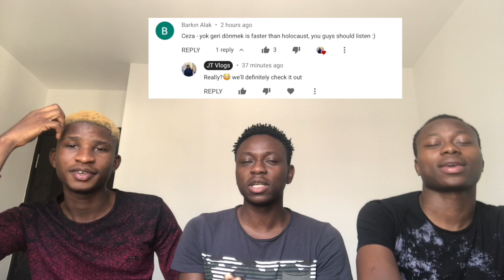NIGERIANS REACTING TO CEZA | "Yok Geri Dönmek" | Türkçe rap reaksiyon | (Türkçe altyazı)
We decided to react to CEZA | "Yok Geri Dönmek"  and I hope you liked it, if you liked it please drop a like and comment on what you think about the song.